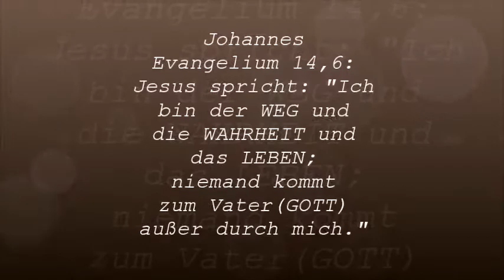Durch JESUS CHRISTUS kannst du EWIG LEBEN!!!😇⬆️🗣Predigt in der U-Bahn🚇Berlin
GOTT LIEBT DICH!!!❤Komm zu JESUS, er kann dir das ewige Leben schenken. Bekenne ihm deine Sünden, er kann dir Vergeben und alles Neu machen... Bete bitte das Gebet aus meiner Kanalinfo, damit du erettet wirst. GOTT SEGNE DICH!!!🙌

Unter meinem Video: "Bittet, so wird euch gegeben werden" habe ich, als Kommentar, noch Gebete und Bekenntnisse aus dem Wort Gottes zusammengestellt. Das Beten, laut aussprechen, dauert ungefähr 10-15 Minuten, es lohnt sich auf jedenfall solche und andere Bibelverse zu bekennen und zu Proklamieren, denn das Wort Gottes (Jesus wird auch das Wort Gottes genannt...) hat Kraft und es kommt nicht leer zurück, es bewirkt das wozu es gesandt wird (Jesaja 55,11). Ich wünsche dir GOTTES REICHEN SEGEN!!!🗣📖😇🦁🙌